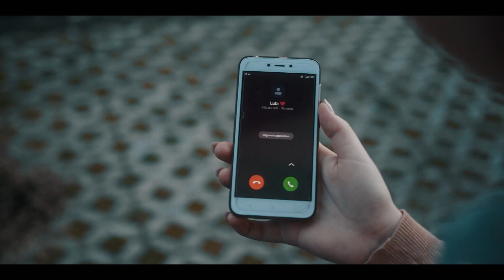Tomaž Hostnik - Iste figure (Official Video)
Avtor besedila: Tomaž Hostnik
Avtor glasbe: Tomaž Hostnik
Avtorji aranžmaja: Tomaž Hostnik, Matija Krečič, Matic Plemenitaš, Jaka Krušič, Alen Kovše, Gregor Hrovat

Kitare: Matic Plemenitaš, Alen Kovše
Bas kitara: Jaka Krušič
Bobni: Gregor Hrovat
Violine: Matija Krečič
Lead vokal: Tomaž Hostnik
Back vokal: Matic Plemenitaš, Alen Kovše, Gregor Hrovat, Tomaž Hostnik

Posneto v M-MEDiA Recording Studio

Besedilo pesmi "Iste figure":
NA VIDEZ OKRUTNI, NEIZPROSNI ŽIVI ZID,
V SEBI LESENI, BREZBRIŽNI ZA IZID,
SRHLJIVO PODLOŽNI, S POGLEDI ZVERI,
A KDO BI SI MISLIL, POVSEM BREZ MOČI.

TI NJEGA, ON TEBE, V TEM RITMU NAPREJ,
DA KOMAJ ŠE STOPAŠ, NIKOMUR NE POVEJ,
KO MORAŠ UBIJAJ, V OČI PA LE NE GLEJ,
NIČ DRAME, REVOLTA, NIČ SOLO ODISEJ.

ISTE FIGURE Z NAMI IGRAJO ŠAH,
Z NAMI IGRAJO ŠAH, Z NAMI, KI POZNAMO STRAH.

TI NJEGA, ON TEBE,..

ISTE FIGURE...

NE MISLI, PRIJATELJ, IZBRANE VRSTE,
DA TEBI NIHČE NE GLEDA VEČ POD PRSTE,
SAJ TUDI RABLJI SO LE ISTE FIGURE,
IGRAČE V ROKAH ŠE VIŠJE KULTURE.

ISTE FIGURE...

Scenarij: Max Petač, Matej Sušnik, Tomaž Hostnik
Montaža: Matej Sušnik
Kamera, Color grading: Max Petač
Make up: Sara Jeremić
Igrajo: Tomaž Hostnik, Luka Vinko, Janez Hostnik, Dominik Jelenc, Katarina Jelenc, Domen Prestor, Gašper Žajdela

Posebna zahvala podjetju Hrovat UB in domžalskemu teniškemu centru Ten-ten.